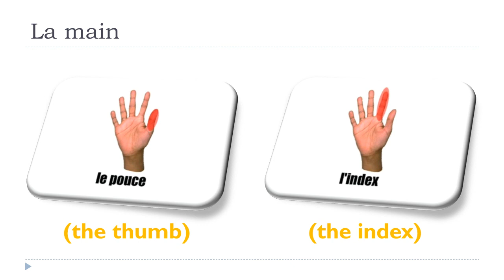Apprenez l'anglais - Vocabulaire- Unité 23 - La main